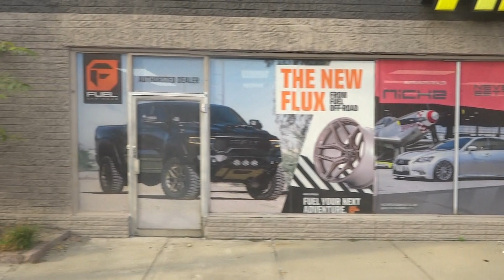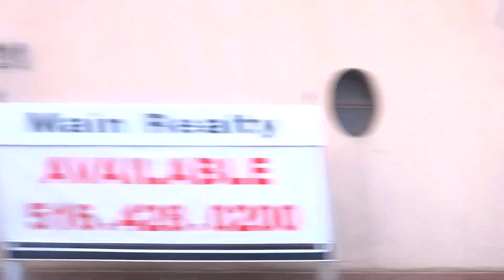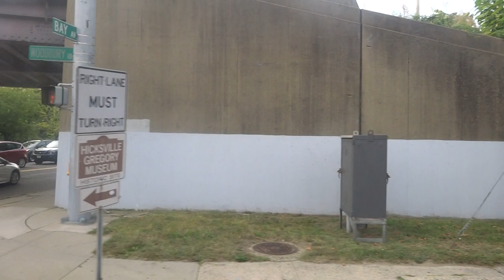On-board Nassau Inter-County Express Orion VII 3rd Generation CNG 1870 on the n79x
Recorded 09/16/2024

Walt Whitman Mall in South Huntington to Hicksville LIRR Station